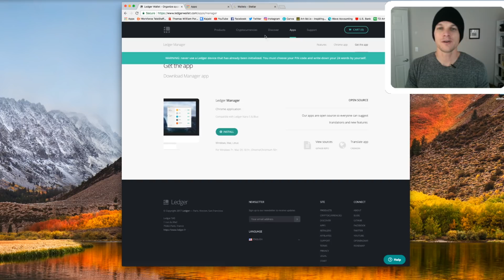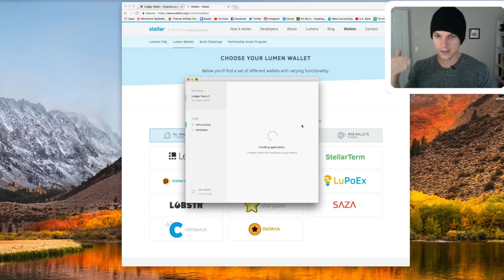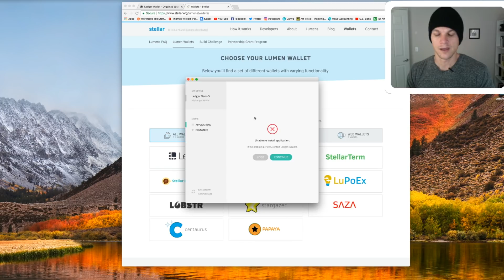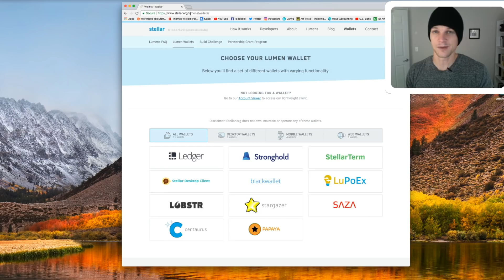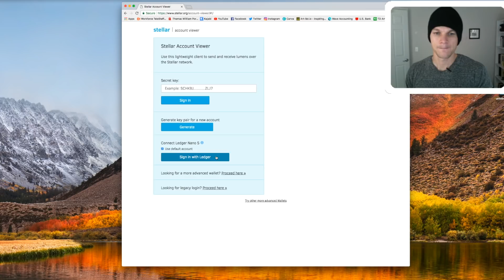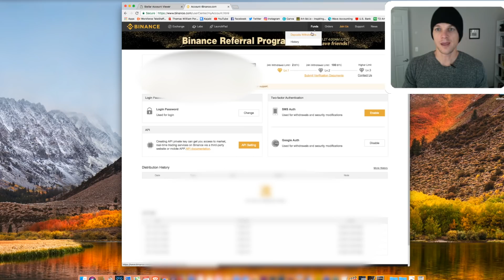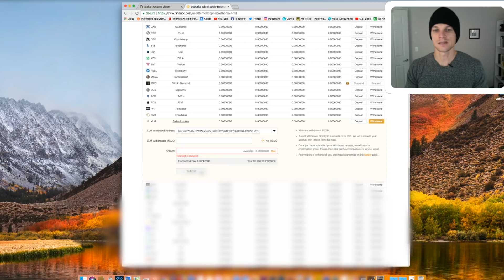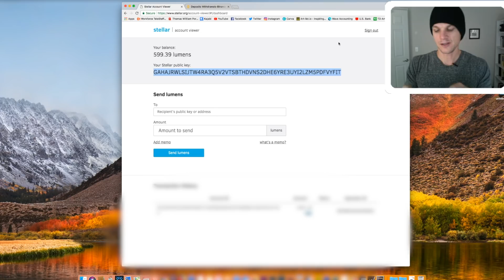Stellar Lumens XLM wallet How to store Stellar Lumens with Ledger Nano S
How to store stellar lumens on stellar network using ledger nano s.

Each cryptocurrency you will store with your nano takes a different set of skills.  It is not as easy as the are marketing it.  I want to teach you how to securely store your cryptocurrencies.  I am a buy and hold invenstor and use binance as my primary exchange, then I store each currency as securely as possible using a hardware wallet, like the ledger nano s.